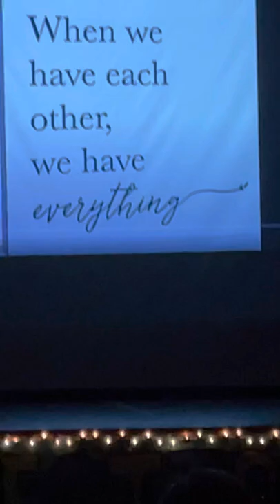Colts Neck High School Cougar Connections 2022 talent show - This Is Me!!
Colts Neck High School’s Cougar Connections talent show. Great school and group of peer leaders that help bring out the talents in all our kids that have special needs.